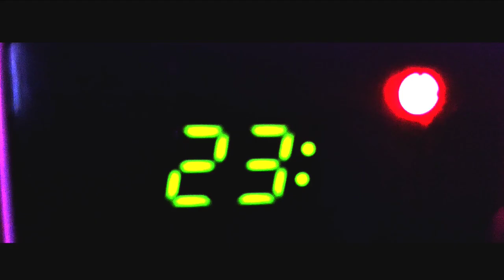Atomic Clock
First short-film